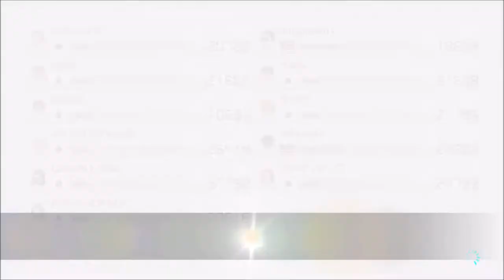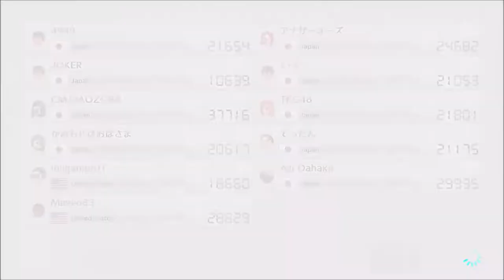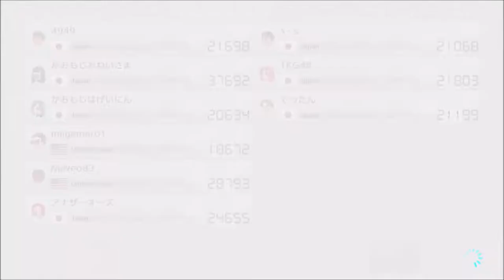F&%$ing HITBOX!!! - Mario Kart 8 Deluxe (Online; as Toadette) Episode 85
Like always, this game's online Hitbox is just ridiculous..!

Discord account... Maveo83#8160